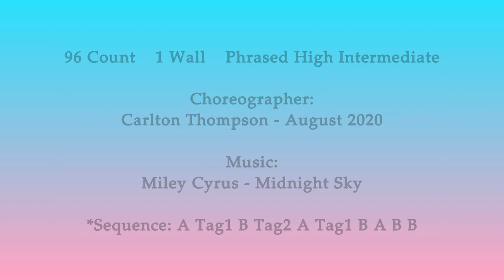Midnight Sky Linedance by Sue(demo)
Midnight Sky Linedance (시범영상)

*베이직트레이닝반: 화요일 오전 11~1시
*중급반: 목요일 오전 11~오후 1시
*초・중급 스타일링반(영상촬영반): 목요일 오후 1~3시
*장소: 대한라인댄스협회 영등포교육관

슈의 라인댄스(다음카페)

Count: 96 Wall: 1 Level: Phrased High Intermediate
Choreographer: Carlton Thompson - August 2020